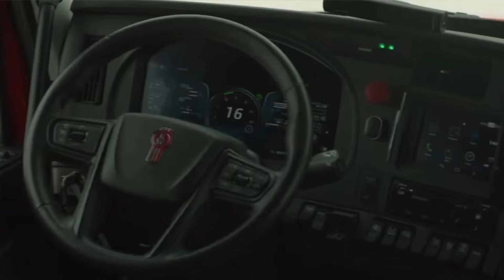FUTURE OF THE OILFIELD: Kodiak’s Autonomous Trucks Taking Over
KODIAK ROBOTICS, an autonomous, self driving semi truck company, has just completed their first load of Frac sand in the West Texas Oilfield. This is a big deal for truck drivers who work in the oilfield because it could change the oilfield industry forever, especially for truck drivers.

Kodiak Robotics has completed their first load of Frac sand going from Kermit Texas to a Frac location 21 miles away. The question is what does this mean for the rest of us who make money driving a truck in the oilfield. Will other Autonomous Truck companies make their way to the Oilfield. I guess we will have to find out.

Kodiak is looking at going fully operational with Atlas Sand in Mid 2025.

I made a video about Kodiak Robotics before and here is the link to that video below: 👇